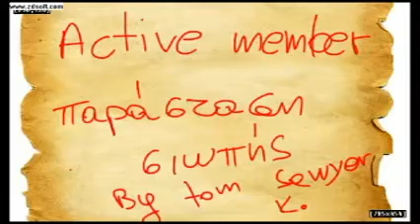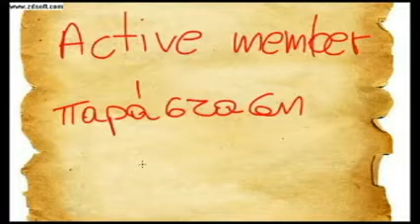active member parastasi siopis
ACTIVE MEMBER PARASTASH SIWPHS LYRICS

Ανοίγει η αυλαία και ένα φως σ' ακολουθεί όπου κι αν πας
σηκώνεις το κεφάλι προς τα εδώ δειλά κοιτάς
μαριονέτα σε χέρια που και εκείνα τρέμουν από ντροπή
και είναι χαμένο το κοινό παντού σιωπή
Το στόμα σου κρεμάει θέλει λίγο να μιλήσει κι αυτό
μπερδεύεται και αρχίζει με ένα ευχαριστώ
λάθος μεγάλο, μα δε σ' ακούσαν ευτυχώς
ψάχνεις να πεις κάτι καλό όσο ακόμα είναι καιρός
Μα τα χέρια σε τραβάνε απ' τα σχοινιά για να χορέψεις
κοιτάς χαζά μα είναι αρχή θα το χωνέψεις
πως δε γουστάρει ο θιασάρχης να μιλάς
κανονικά πρέπει να είσαι ασορτί στα σκηνικά
Να δίνεις γέλιο και εισιτήρια πολλά
να μη σε νοιάζει αν τα λες όλα καλά
έτσι κι αλλιώς δε θα σ' ακούσουνε ποτέ ό,τι κι αν πείς
δίνεις παράσταση σιωπής.

Τελικά θα συνηθίσεις και εσύ με το καλό
θα σου ποτίζουνε τα φώτα και η σκηνή ρε το μυαλό
θα σου παίζει η ορχήστρα μουσική
και θα τη δεις και εσύ μεγάλος πρωταγωνιστής
Δίπλα σε κούκλες από κούτσουρο παλιό
θα καμαρώνεις πιο πολύ που είσαι φτιαγμένη από φελλό
και θα ξεχνάς ό,τι σου λεν τα αφεντικά να μη μιλάς
θα ' σαι καλά φτιασιδωμένος φραμπαλάς.

Μετράν μονάχα τα εφφέ στη σκηνή όταν βρεθείς
και μη σε νοιάζει πια καθόλου τι θα πεις
λίγο καιρό έχεις ακόμα πριν καείς και γλέντησέ το
ρίξε ότι σου έμεινε καλό και πάτησέ το
Ξέχνα και εμάς που μπορούμε και μιλάμε
οι πιο πολλοί και οι πιο καλοί τα παρατάμε
γιατί δεν παίξαμε ποτέ λόγο τιμής
σε παράσταση σιωπής.

Μάθε να χορεύεις κρεμασμένος σε σκοινιά
γιατί εκεί όταν θα παλιώσεις θα σε ρίξουν στη φωτιά
μάθε να λες το ευχαριστώ, κατάπιε το σκασμό
δεν έχεις στο παιχνίδι το δικό τους σεβασμό.
Μονάχα φράγκα και όλα τα άλλα περιττά
έτσι κι αλλιώς ανάγκη λίγοι έχουνε λεει για όλα αυτά
και όχι από σένα δεν έχεις τίποτα να πεις
δίνεις παράσταση σιωπής.